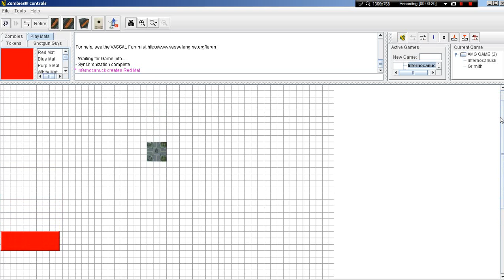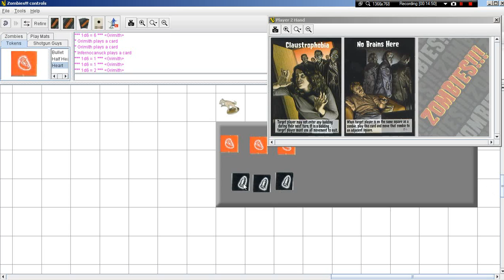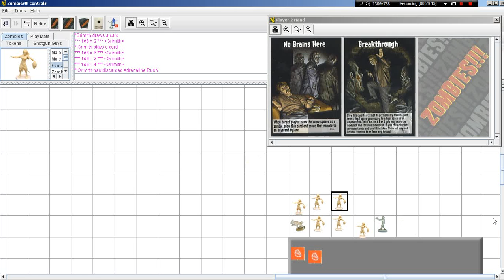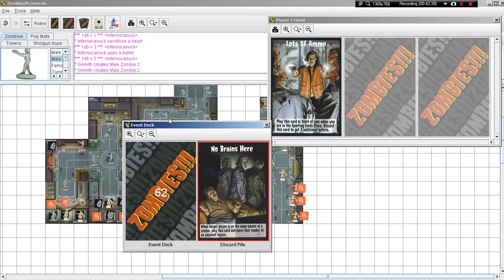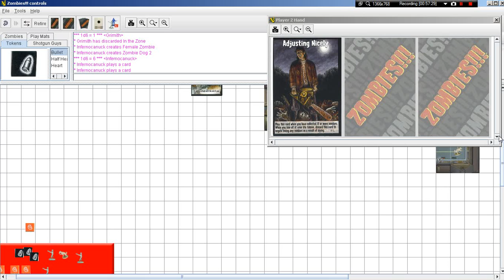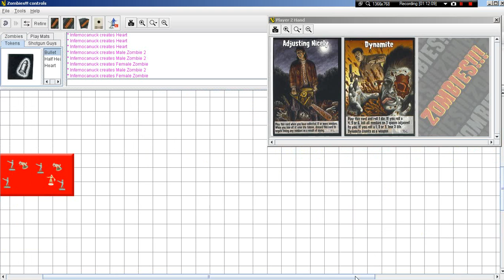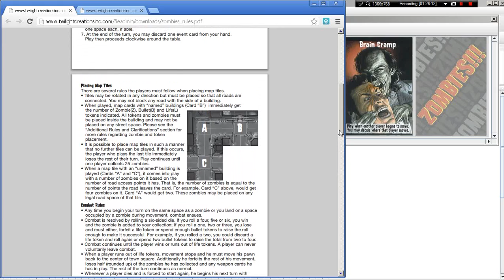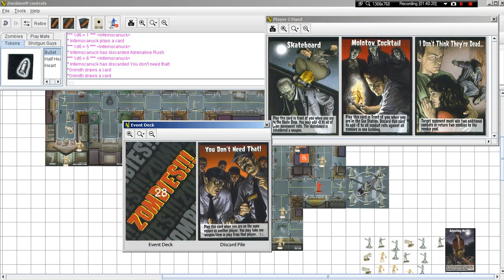LGWI - ZOMBIES!!! 002 (with Infernocanuck)